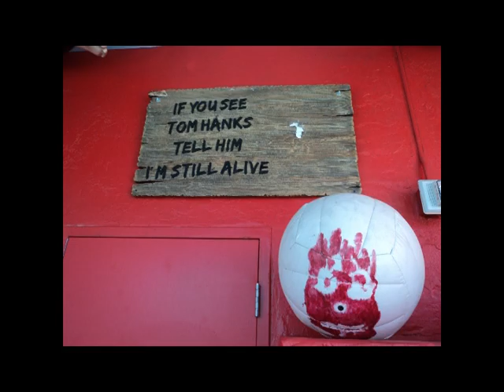Keindel Family Vacation-Vegas 2013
Our family went to Vegas over the Chinese New Year weekend. We enjoyed Hash House a Go Go three times and Dick's Last Stand twice. The service was spectacular everywhere we went. Although smoke was a problem, the food was delicious. Our stay with the Mirage was splendid and the view was of the strip to the left and the dolphins down below. We loved the central location of the Mirage on the strip. The Beatles Love show was magical and the speakers in the headrests simply ruined any future concert at Rexall Place for me. Both cab drivers were friendly and knowledgeable. The riders of the Deuce buses were talkative, everyone spoke English and enjoyed each other's company. The staff of Circus Circus were hands down the most outgoing and we really enjoyed our morning there! My online price research was useless, as prices were around 25% higher than I expected. Probably because of our trip being so near the beginning of the new year. The staff of the Mirage were so kind and professional. I always felt safe. South outlet store shopping finds were 2 suits for two hundred and three dresses for one hundred dollars.